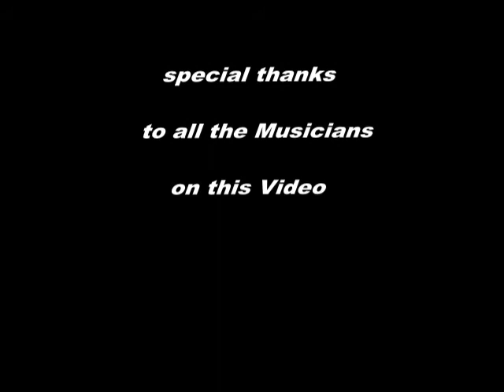Commemeration Session in Memory of Liz Cassidy,nee King Traditional Musician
Traditional